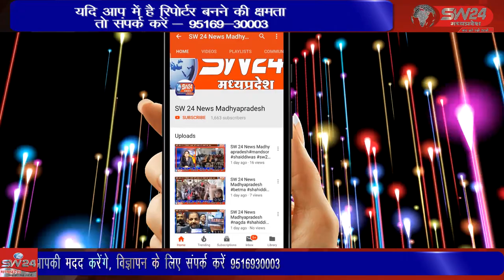indore- कोरोना वैक्सीन के लिए ग्लोबल टेंडर जारी किए जाने के मामले में दायर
कोरोना वैक्सीन के लिए ग्लोबल टेंडर जारी किए जाने के मामले में दायर जनहित याचिका पर हाईकोर्ट में हुई सुनवाई की गई । इंदौर से ब्यूरो राकेश सच्चर के साथ सतीश शर्मा की रिपोर्ट